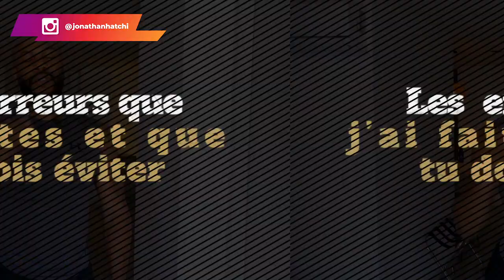Les erreurs que j’ai faites et que tu dois éviter !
Cette vidéo, elle est particulièrement intéressante dans la mesure où je vais te parler des erreurs que j'ai eues à commettre et des pièges dans lesquels je suis tombé. Ce sont des choses que j'aurais voulu savoir avant de me lancer ou quand j'étais plus jeune.

Apprendre des erreurs des autres ne peut être que bénéfique pour toi. Non seulement tu gagneras en temps, mais aussi en expérience sans avoir à subir les conséquences de ces erreurs. Cette citation l'illustre bien : "Chacun apprend de ses propres erreurs. Les sages apprennent des erreurs que font les autres."

Alors tu l'as compris, si t'es malin tu ferais mieux de suivre cette vidéo jusqu'à la fin.

0:00 Intro
2:46 Erreur #1
6:09 Erreur #2
11:33 Erreur #3
15:11 Erreur #4
19:39 Erreur #5
22:30 Erreur #6
24:00 Conclusion
▬▬▬▬▬▬▬▬▬FORMATION OFFERTE▬▬▬▬▬▬▬▬▬▬▬

▬▬▬▬▬▬▬▬▬ COACHING/FORMATION  ▬▬▬▬▬▬▬▬▬▬▬

▬▬▬▬▬▬▬▬ MES OUTILS ▬▬▬▬▬▬▬▬▬▬▬▬▬▬▬▬

▬▬▬▬▬▬▬▬▬▬▬▬ Témoignage client ▬▬▬▬▬▬
Je te mets le lien des témoignages/résultats de mes coachés :

▬▬▬▬▬▬▬▬▬▬▬▬ LIENS ▬▬▬▬▬▬▬▬▬▬▬▬